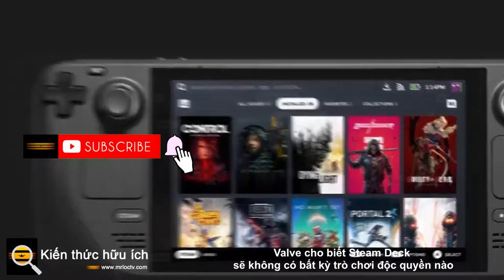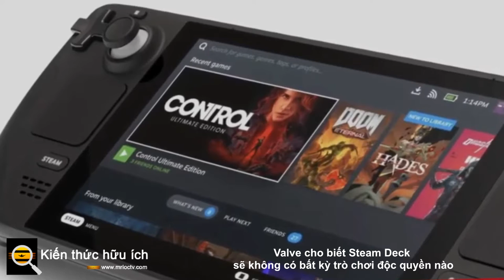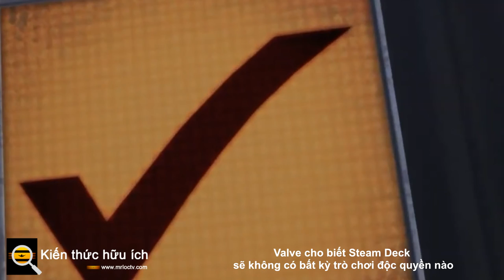Valve cho biết Steam Deck sẽ không có bất kỳ trò chơi độc quyền nào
Khi ra mắt vào năm sau , Steam Deck của Valve sẽ có thể chạy một bộ trò chơi PC, không trò chơi nào là độc quyền cho nó. Theo Valve, máy chơi game di động, thực sự giống một máy Steam cầm tay hơn, sẽ không có bất kỳ trò chơi độc quyền nào.

Trong phần Câu hỏi thường gặp dành cho nhà phát triển, Valve cho biết họ sẽ không hỗ trợ các trò chơi độc quyền trên bảng điều khiển sắp tới của mình. “Không, điều đó không có ý nghĩa nhiều đối với chúng tôi,” đọc một câu trả lời Câu hỏi thường gặp. "Đó là một chiếc PC và nó chỉ nên chơi trò chơi như một chiếc PC." Tóm lại, đừng mong đợi một "ứng dụng sát thủ" chỉ có sẵn trên thiết bị.

Về mặt thông điệp của Steam Deck cho đến nay, điều đó theo dõi. Valve đã tiếp thị máy cầm tay như một cách để mọi người chơi các trò chơi trên Steam của họ khi đang di chuyển, và vì Steam chỉ là một thị trường PC chứ không phải nền tảng của riêng mình, nên việc giữ các trò chơi tách biệt giữa người dùng PC Steam và Steam Deck sẽ hơi kỳ quặc.

Điều đáng chú ý là mặc dù không phải mọi trò chơi trên Steam đều có thể chơi được trên Steam Deck . Valve hiện đang trải qua một quá trình lặp đi lặp lại được cho là chuyên sâu để xem xét mọi trò chơi trên Steam cho Steam Deck. Một số trò chơi sẽ có thể chơi được mà không gặp vấn đề gì trong khi những trò khác, như tất cả các trò chơi VR trên Steam, hoàn toàn không thể chơi được.

Người dùng Steam Deck cũng sẽ không phải giới hạn mình chỉ chơi các trò chơi có trên Steam. Các ứng dụng của bên thứ ba có thể được tải xuống và chạy bằng PC cầm tay, có nghĩa là người dùng sẽ có thể chơi các trò chơi non-steam.